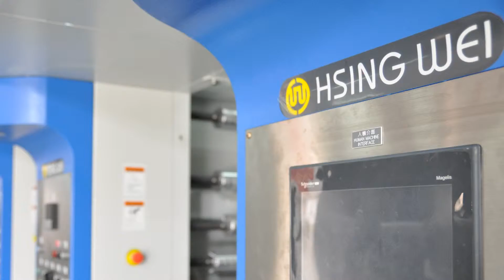facial tissue pack print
100% rotogravure printing press made in Taiwan